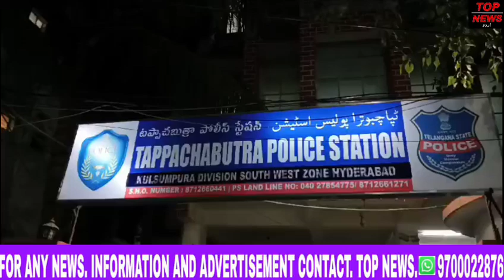TOP NEWS URDU AIMIM EX CORPORATOR KHWAJA MOINUDDIN AGAINST COMPLAINT FEROZ KHAN